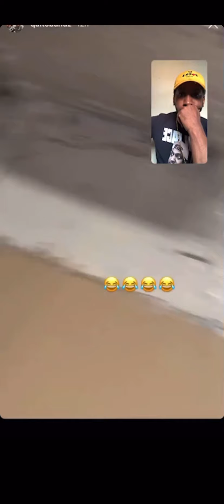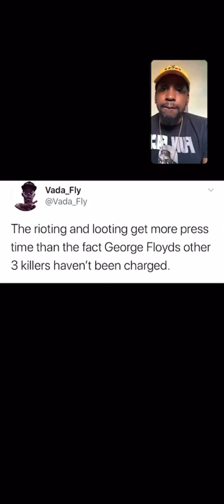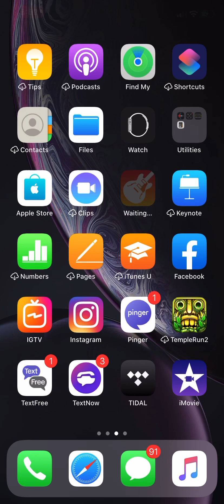THE 40 CAL SHOW EP 18 (LOOTED MERCHANDISE FOR SALE🤦🏿‍♂️, COPS GETTING WORSE, WHAT ARE OUR DEMANDS?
THE HOOD TMZ INSTAGRAM @its40cal MON - Fri 4-5pm   Brokensafety.com